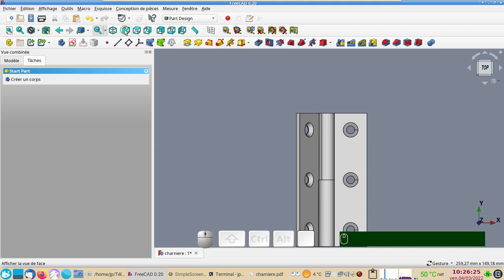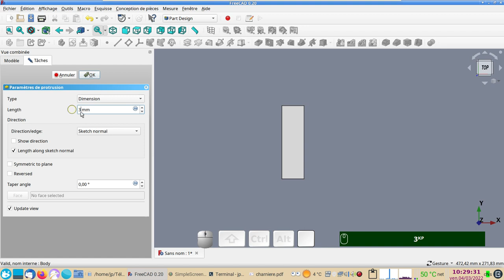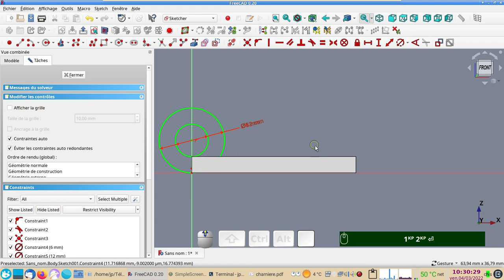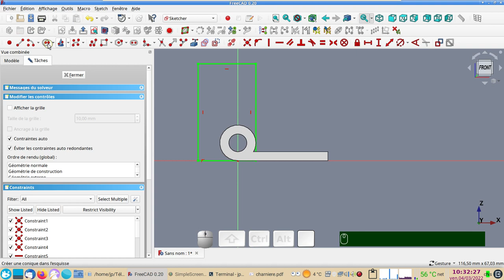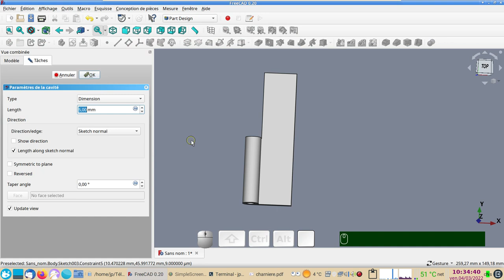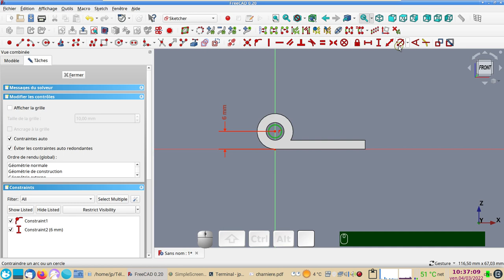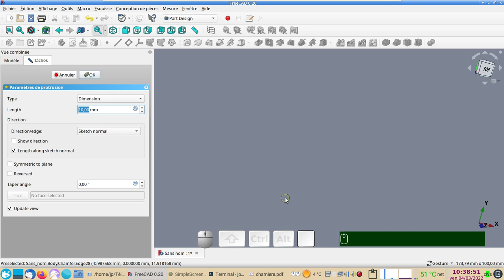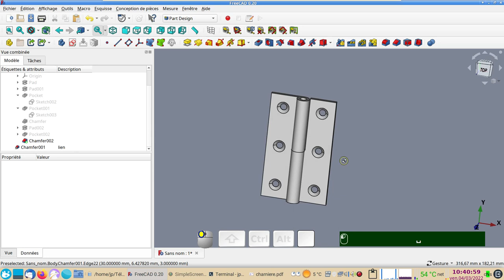FreeCAD 0.20 : Modéliser une charnière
Rappelez-vous toujours : une seul volume 3D par Body !